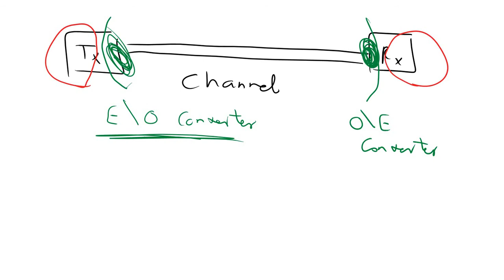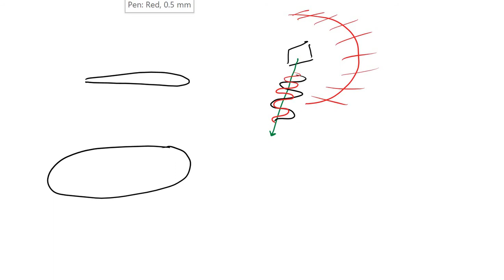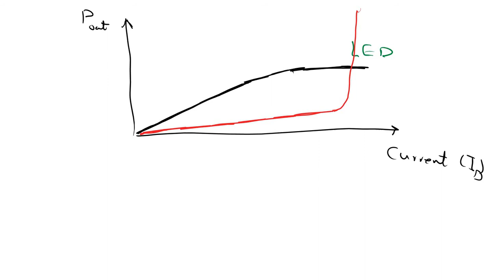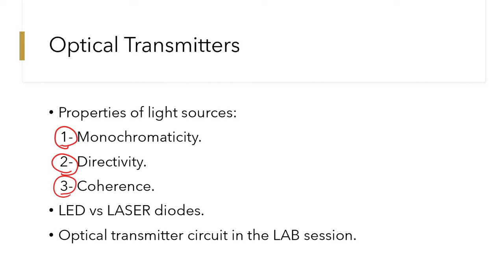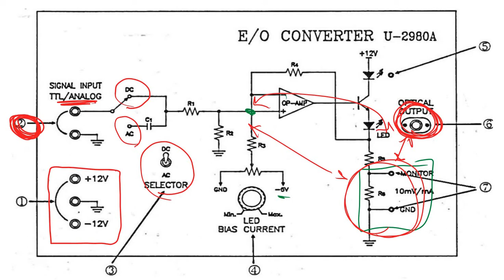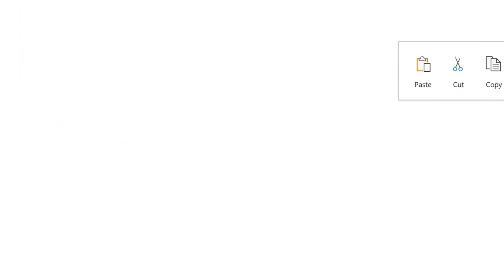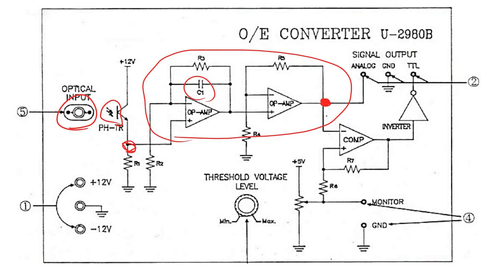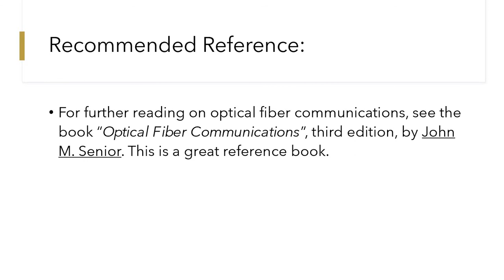Principles of Optical Communications 3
Background for Round-II experiment titled "Principles of Optical Communications":
3- Optical Transmitter and Receivers with little word on  optical modulation and multiplexing.